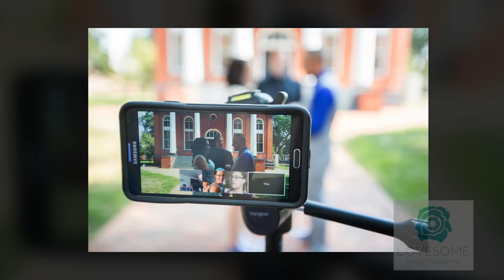Wedding Favorites: Photography By Lisa Robinson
Photographer LIsa Robinson shares a beautiful slideshow of a selection of some of her favorite photos she's shot for clients. Love the look of the show? It was created with ProShow Web using the Blurred Backdrop theme. Try it free